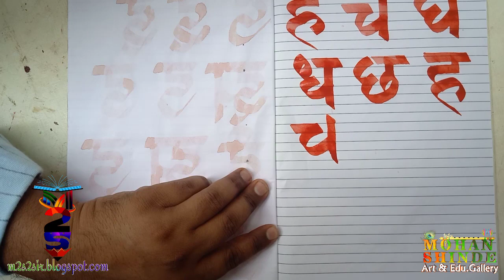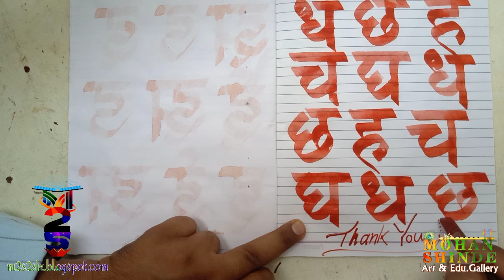अक्षर रंग सुंदर हस्ताक्षर लेखन सर्वांसाठी अक्षर गट सातवा